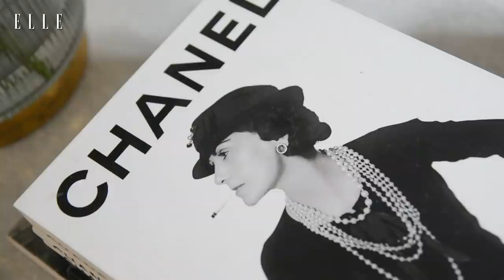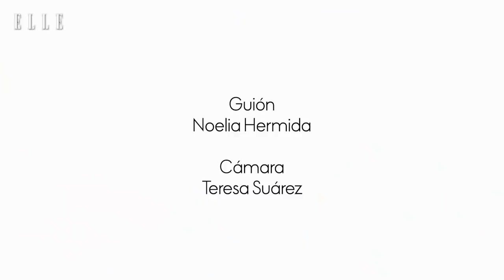Silvia García (Bartabac), la conocida influencer gallega, nos enseña su vestidor | Elle España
Silvia García (@bartabacmode), una de las bloggers gallega más conocidas, nos cita para enseñarnos cómo organiza su vestidor y todas las prendas que dominan su armario. Pocas veces tenemos la oportunidad de entrar en casa de una influencer para ver cómo tienen ordenado su vestidor. En esta ocasión quedamos con Silvia García, a quien conocemos a través de las redes sociales como Bartabac y conocemos de primera mano cómo organiza sus prendas o qué hace en los cambios de estación. Camisetas básicas blancas, vaqueros vintage, cazadoras de cuero... son las prendas básicas que nunca faltan en el armario de Silvia García (@bartabacmode).